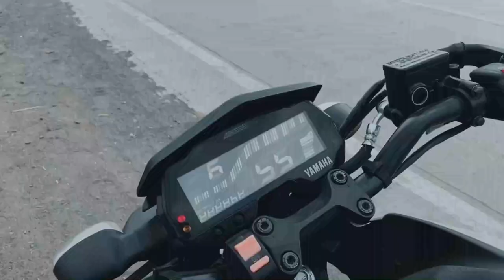Live Accident | The Evil Rider | Dead??? ON Road